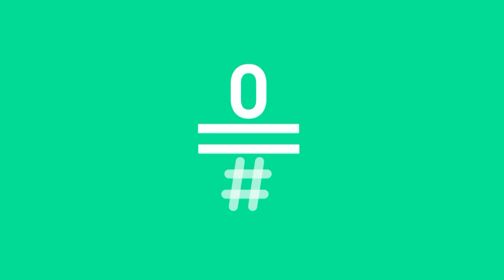LATE MOTIV - Berto Romero. El tercer cómico más guarro de España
Qué consultorio amigos, qué maravilla… ¡y cuánta caca!